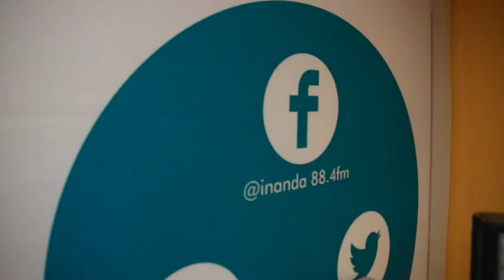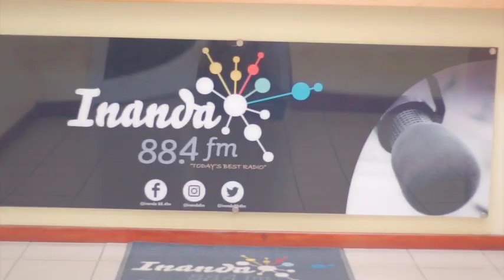Kid Czor Radio Tour Documentary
Kid Czor Performs a new song at the radio tour called 'Abazali' Produced by Story.
(1ST STOP, NANDA FM)

NYKC Entertainment, Tone Fibre